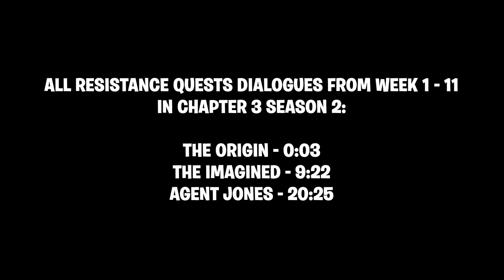All Resistance Quests Dialogue in Fortnite Chapter 3 Season 2 (Week 1 - 11)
Fortnite All The Origin, The Imagined & Agent Jones Dialogue for Resistance Quests:
0:00 Week 1: The Origin
1:03 Week 2: The Origin
1:59 Week 3: The Origin
3:27 Week 4: The Origin
4:09 Week 6: The Origin
5:19 Week 7: The Origin
5:56 Week 8: The Origin
6:49 Week 10: The Origin
8:49 Week 11: The Origin

9:23 Week 3: The Imagined
11:28 Week 4: The Imagined
12:30 Week 5: The Imagined
14:24 Week 6: The Imagined
15:09 Week 8: The Imagined
17:54 Week 10: The Imagined
19:18 Week 11: The Imagined

20:25 Week 1: Agent Jones
21:51 Week 2: Agent Jones
24:27 Week 4: Agent Jones
25:16 Week 5: Agent Jones
26:20 Week 6: Agent Jones
27:10 Week 7: Agent Jones
31:04 Week 8: Agent Jones
32:27 Week 9: Agent Jones
34:42 Week 10: Agent Jones
35:36 Week 11: Agent Jones

Use my code in the Item Shop if you'd like to support me!
Creator Code: "STHY"